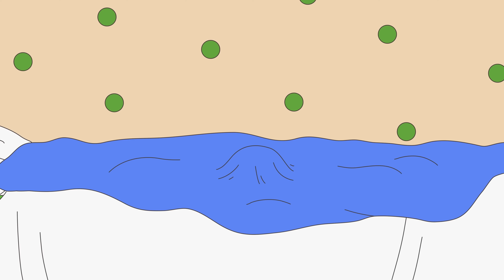Caillou's Best Fails | Caillou Cartoon